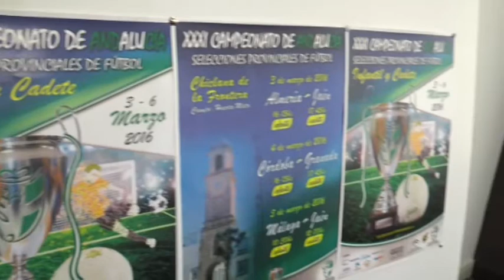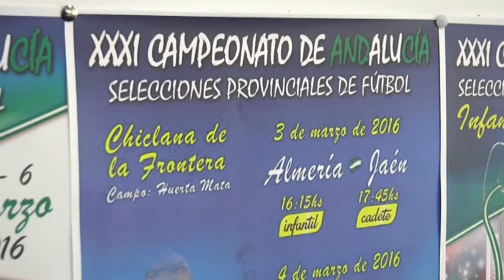CAMPEONATO ANDALUZ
Del 3 al 6 de marzo el fútbol será el protagonista en Chiclana con el XXXI Campeonato de Andalucía de Selecciones Provinciales en las categorías infantil y cadete, que se celebra en nuestra localidad y además, en San Fernando y Jerez. Más de 400 participantes han confirmado ya su presencia en esta cita deportiva.